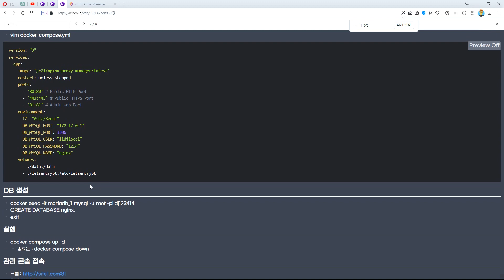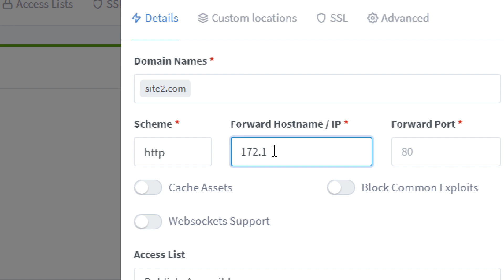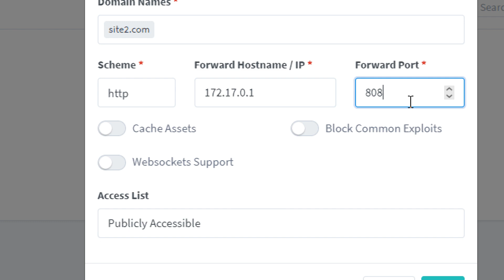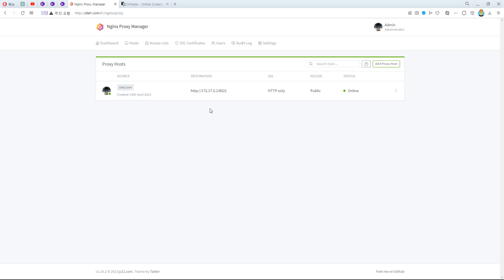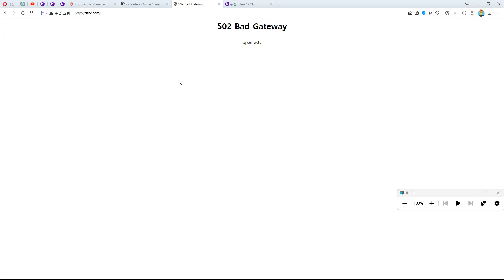23 04 21, ken 12206, 63강, NPM 에게 앞으로 site2.com 도메인으로 요청이 오면, 그 요청을 172.17.0.1:8021 로 토스하라고 학습시킴